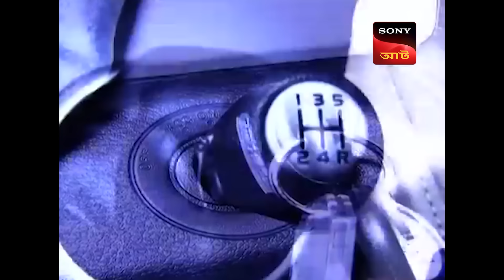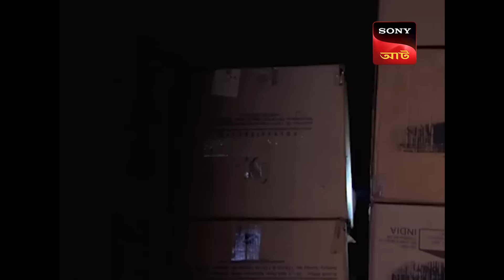Adaalat | আদালত | Ep 137 | 20 June 2024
When DCP from CID gets accused of killing Rohit and Dr. Salunkhe, KD decides to represent him in the court. As all the pieces of evidence are against DCP, everyone from the CID team suspects DCP to be the murderer. However, they are all taken aback when KD produces a video before them. What does this video contain?

Cast: Ronit Roy , Anand Goradia , Romit Raj
Directed By : Udayan Pradeep , Suleman Quadri , Rajesh Ranshing , Pawan Kaul
Produced By : Abhimanyu Singh , Rupali Singh